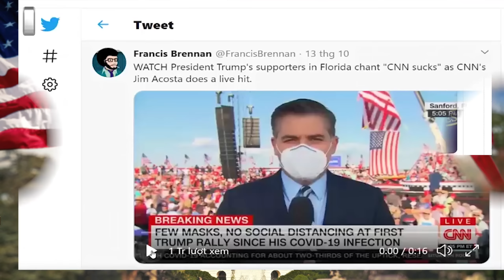TIN HOA KỲ_Nghị Quyết Phế Truất Chủ Tịch Hạ Viện Pelosi. Phải hành động ngay